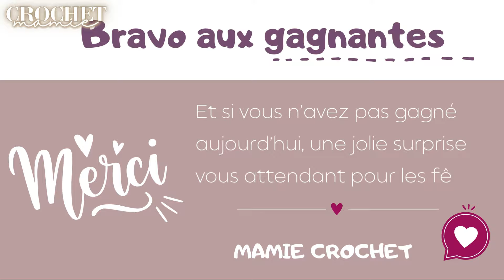😍ALLEZ UN PEU DE BONHEUR NE PEUT PAS FAIRE DE MAL ^^ TIRAGE AU SORT DES CARTES CADEAUX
Suite à des petits soucis, comme tous le monde peut en avoir, nous avons du faire le tirage au sort ce matin, nous avons tout de même vérifié qu'il n'y avait plus d'inscription depuis 4 jours :)

✅ 👍🏼Mon super dérouleur de laine
✅ Ma règle en fer Maped
✅ Mes ciseaux ( merci à l'adorable abonnée pour le conseil)
✅ Mon joli clavier rose et sa souris

VENTE DES CRÉATIONS FAITES À PARTIR DES TUTORIELS :

LE BENEFICE DES LICENCES EST POUR L'ASSOCIATION

MAMIE CROCHET EST UNE MARQUE DEPOSÉE ©

0:00 BONJOUR & BIENVENUE POUR UNE NOUVELLE VIDÉO 🎦
0:05 🌸🌸 N'HÉSITEZ PAS À VOUS ABONNER  👍 POUR SOUTENIR NOTRE PASSION ❤️MERCI❤️ BON CROCHET À TOUTES 🌸🌸
🎵⚡⌚⏱⏳😍🌞⭐️💫🌼⛱⌚️⏰💰🧿🧸🎁📌🔎💜☯️⛔️❓❓‼️❗️⚠️✅💲🔹📢🎦ÀÉÈ
pour la création du "tableau de mensurations femme" si utile à toutes. N'hésitez pas à visitez ce site :)